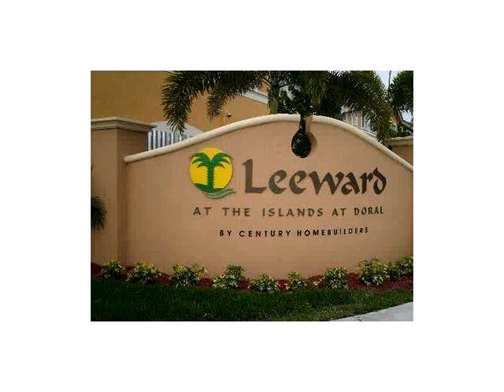8301 NW 107 CT # 4-22,Doral,FL 33178 Townhouse For Sale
Investors opportunity!! this unit is already rented, collect money from the first day. another great opportunity to get this 3 full bed bath town home in desirable leeward of islands at doral..no carpet in the first floor, this unit is basic but ready to go, nice and great investment, owner very motivated, lets make a deal. tenant occupied, please do not disturb tenant 's. price is firm, not a short sale not an reo, you will get a quick answer..